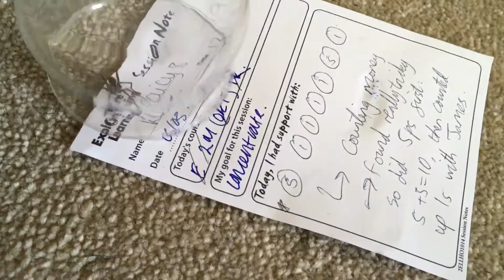Fast fat spider in boys room Drawer Boys room spider alert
Fast  fat  spider in boys room   Boys room